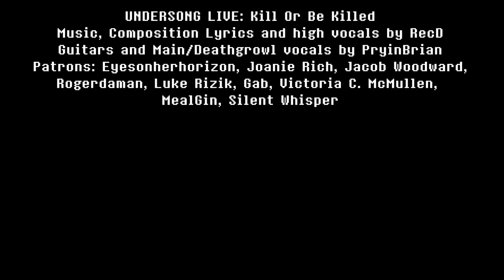Flowey sings Kill Or Be Killed LIVE at MagFest 2019 - UNDERSONG LIVE (ORIGINAL UNDERTALE MUSICAL)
AKA Flowey Exudes Big Stamen Energy.

Written composed, and high vocals by me

Special thanks to Eric M Greenop and Tyler for help with recording the panel!